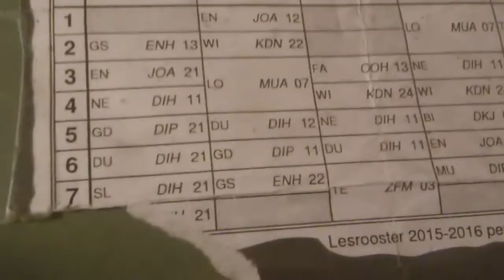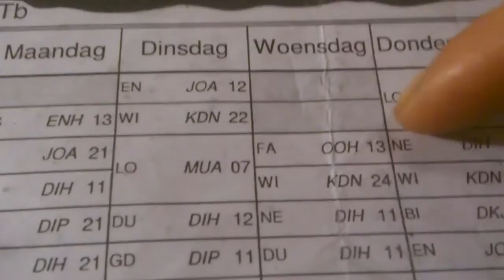School vlog# 3